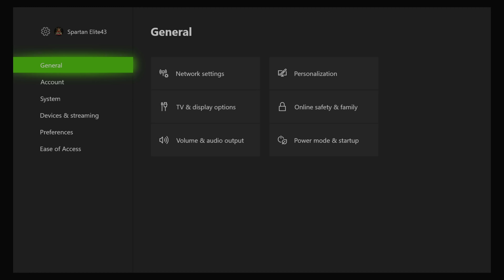Poking The Hornets Nest! (World of Warships Legends Xbox One X) 4k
Also My Buddy Bullvyi and I really enjoy recording together so check him out as well